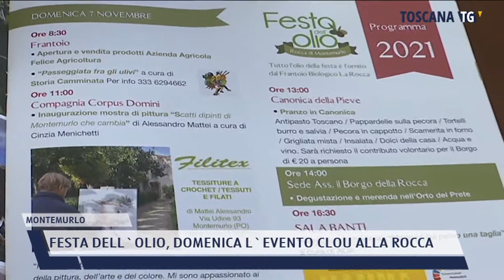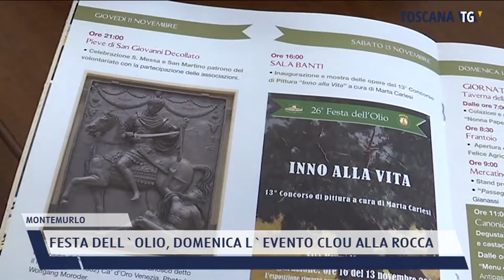2021-11-18 MONTEMURLO - FESTA DELL'OLIO, DOMENICA L'EVENTO CLOU ALLA ROCCA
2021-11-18 MONTEMURLO - FESTA DELL'OLIO, DOMENICA L'EVENTO CLOU ALLA ROCCA